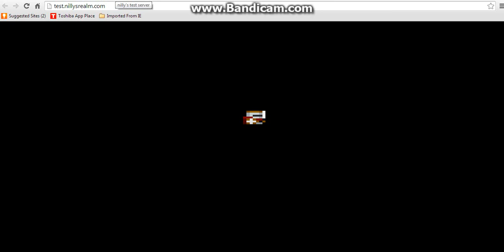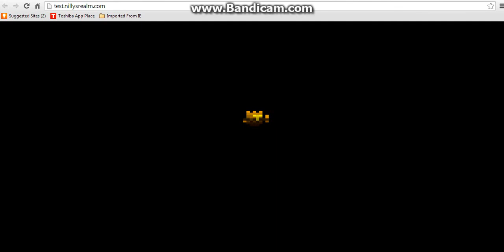RotMG Pserver Data Base Whipe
Rotmg data base has now whiped so all of our items are gone and now we have to reset.

Twitter: Don't have one yet...

Like and Sub for more cool Gaming Videos.